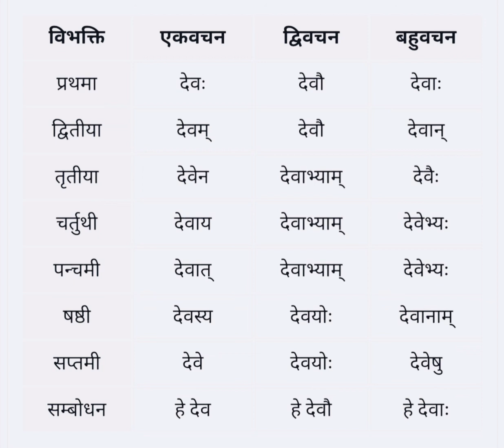देव शब्दरूप - अकारान्त पुल्लिंग in Sanskrit Dev Shabdroop Akarant Pulling संस्कृत Saral Vidhi